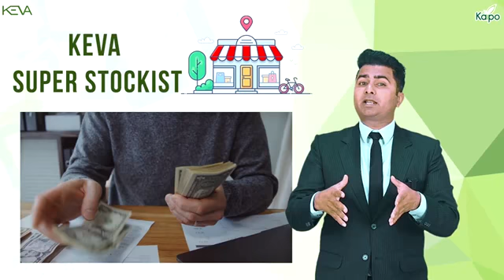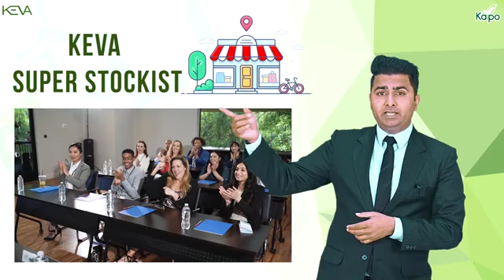Keva Stockpoint लेने के क्या लाभ है? | Keva Stockpoint Benefits | Keva Kaipo IndustriesMo-8434224356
Keva Stockpoint लेने के क्या लाभ है? | Keva Stockpoint Benefits | Keva Kaipo Industries
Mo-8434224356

Keva Stockpoint लेने के क्या लाभ है? | Keva Stockpoint Benefits | Keva Kaipo Industries Download Keva App About Keva Kaipo Industries Pvt Ltd: Keva Kaipo Industries Pvt Ltd recently awarded for "The best Nutrition brand" & "The best nutraceutical company of the year" by leading business news channel " Zee Business". Keva Industries offers home-based business and Income opportunity with health and wellness, Keva Industries an ISO 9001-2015 Certified Company is positioned as one of the most trusted brand names. The company has 100's of wonderful products that cover Healthcare, FMCG, Home Care, Food Products, Cosmetics and Beauty Products, Personal Care Products, Agriculture Products, Physical Products & many more.